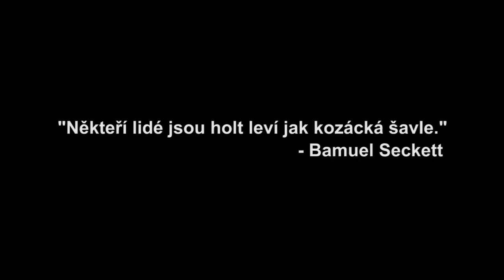Anglický špión v ČSSR [skeč]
Dnes si zavzpomínáme na minulý režim...